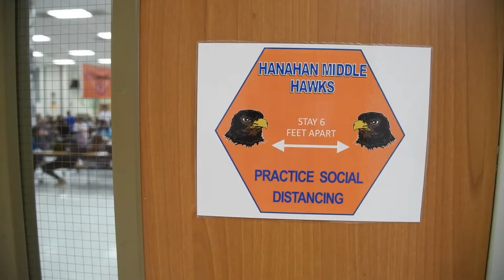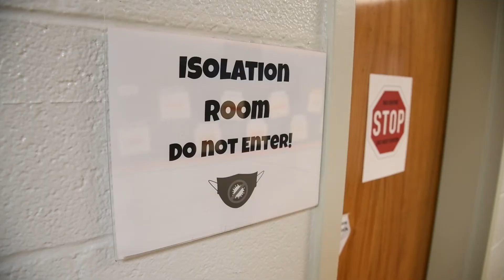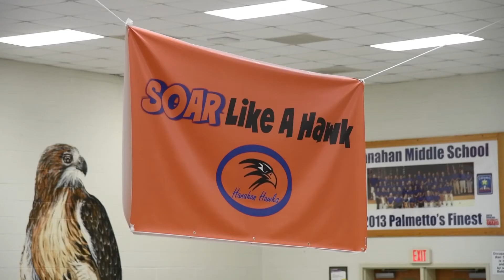Perseverance in the Pandemic: HMS's Kelli Roberson takes on a new year, new leadership role